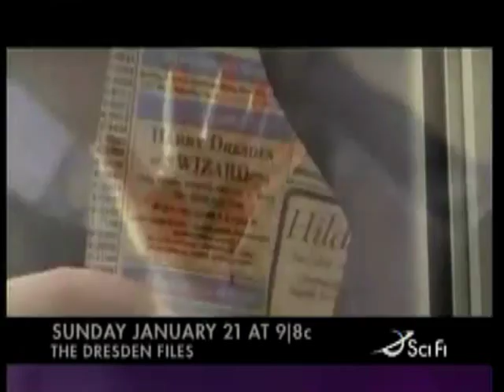The Dresden Files Movie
This is my first video so let me know what you think. Even though I liked who I picked, I can also think of several other people who would be perfect for the part so tell me who you would pick please. Song is Savior by Rise Against.